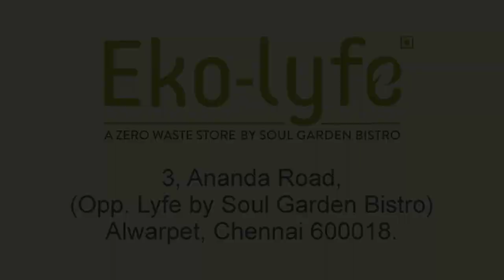Friendcils & Baron Stationary now available @ Eko-Lyfe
Friendcils - Your eco-friendly pencils and Baron Stationary are now available at the city’s largest zero-waste store, Eko-Lyfe is located opposite Lyfe by Soul Garden Bistro in Alwarpet. The 1,200 sq ft space has its in-house facilities and an extensive line-up of products. Door delivery facilities also available.

Eko-Lyfe is open from 8 am to 10 pm every day
(Timings may vary due to Lockdown restrictions)
Address: No 3, Ananda Road, Alwarpet, Chennai - 18

Friendcils are manufactured in India and unlike traditional pencils that are made of wood, each Friendcil is made from 100% recycled paper. Millions of hectares of forests are lost per annum which has a massive effect on the ecology. Rainforest deforestation jeopardizes people’s livelihoods. It accounts for a staggering 15% of Global Greenhouse Gas (GHG) emissions. Felling of trees is leading to irreversible environmental and ecological catastrophe. Each purchase helps us in our initiative to reduce adding on to the carbon footprint. We do not use any toxic chemicals or plastic.